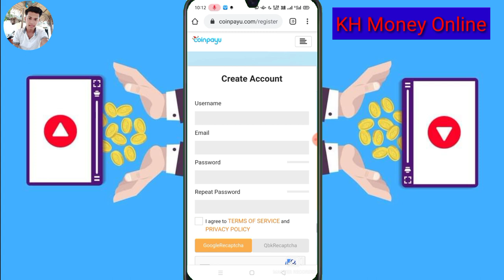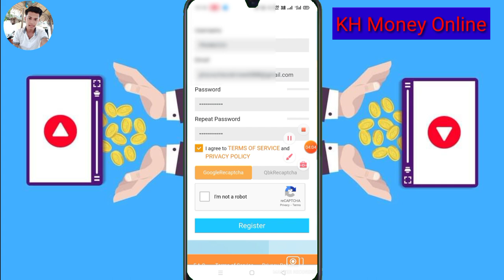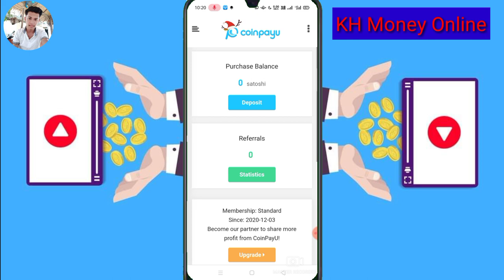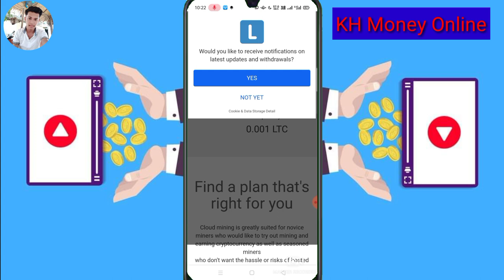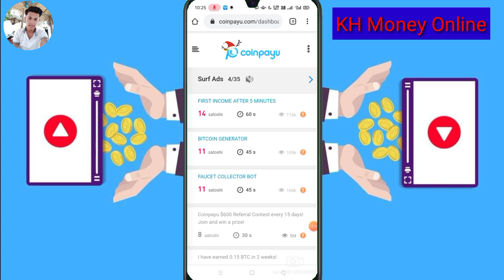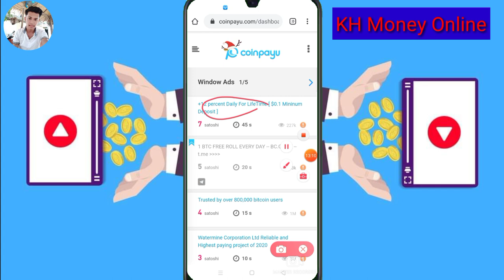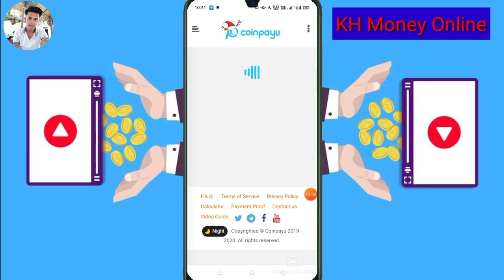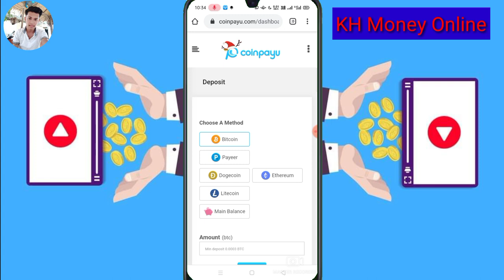រកលុយពីវែបសាយថ្មីCoinpayUដកលុយបានពិតៗ មើលវិដេអូតាមទូរស័ព្ទបានលុយ/Earn Money With CoinpayU real Cash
▶️ នៅក្នុងវិដេអូនេះ ញុមចង់បង្ហាញរកលុយពីវែបសាយថ្មីCoinpayUដកលុយបានពិតៗ មើលវិដេអូតាមទូរស័ព្ទបានលុយ/Earn Money With CoinpayU real Cash  ។ 📶[ KH  Money Online ]▶️